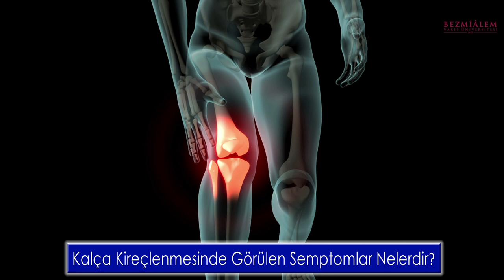Kalça Kireçlenmesinde Görülen Semptomlar Nelerdir I Prof. Dr. İbrahim Tuncay